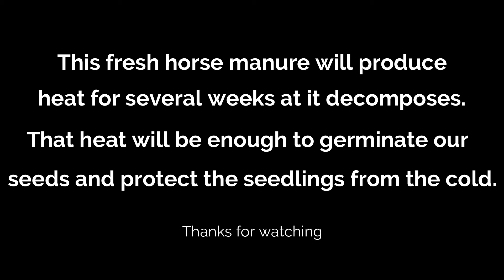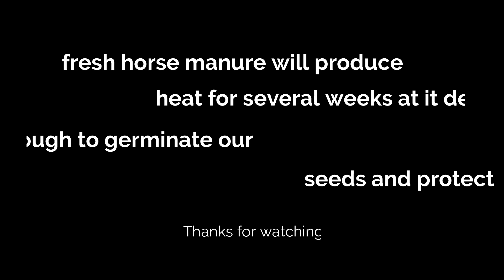Moving horse manure into the hoop house to make a natural heat mat to germinate seeds.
This short video shows the work involved in moving the horse manure I dumped in the garden on a weekend, into the hoop house to be set-up as a natural heat mat used to germinate seedlings for the garden.